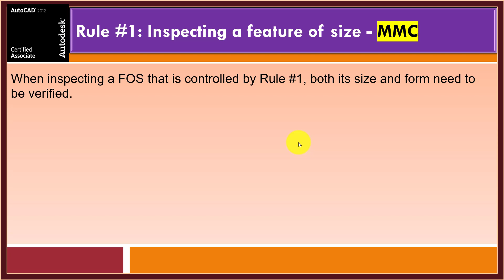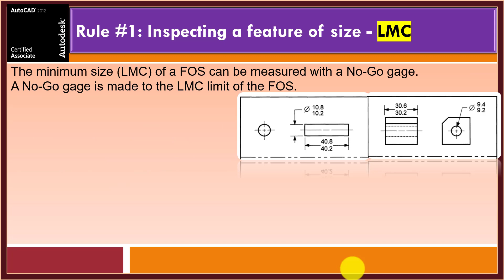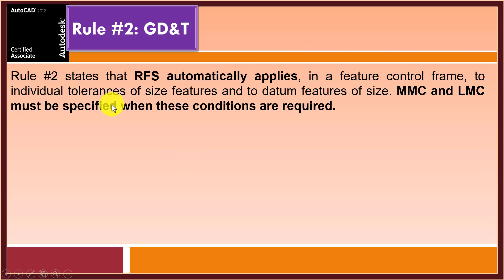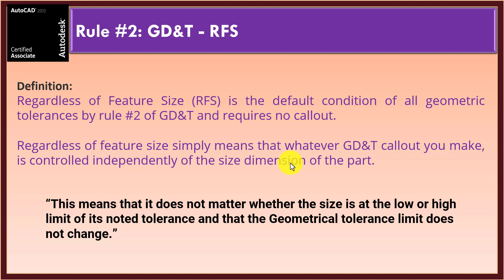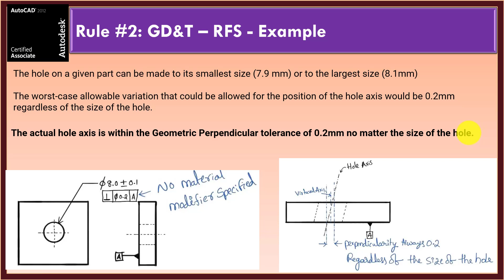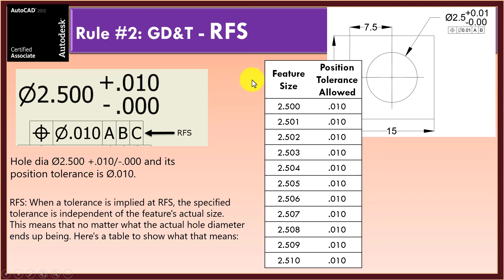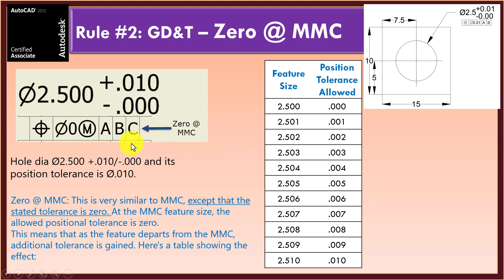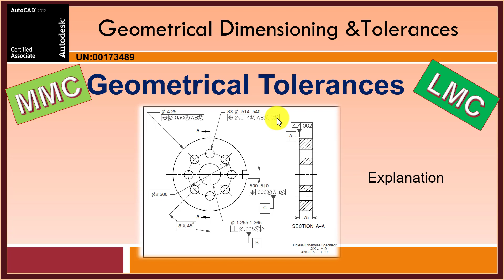GD&T | Tamil | 34. GD&T Rule #2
THANK YOU ALL for your support...

4